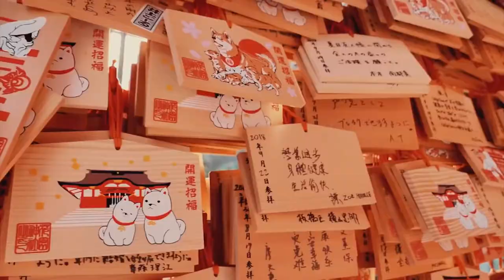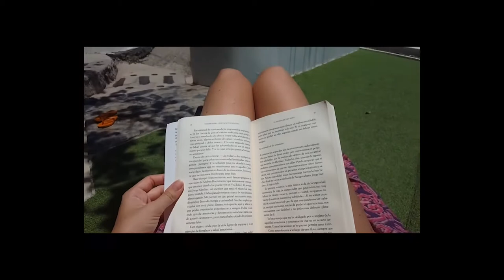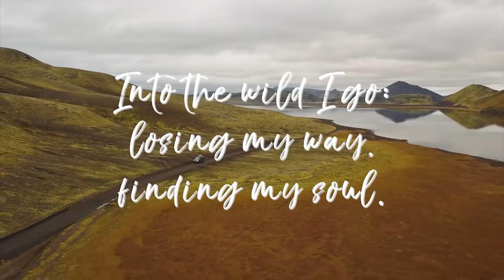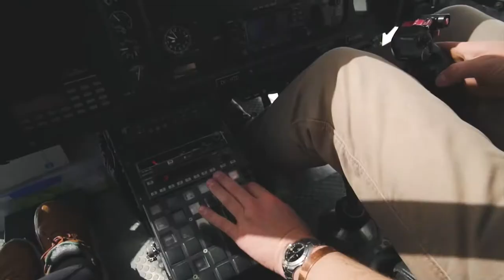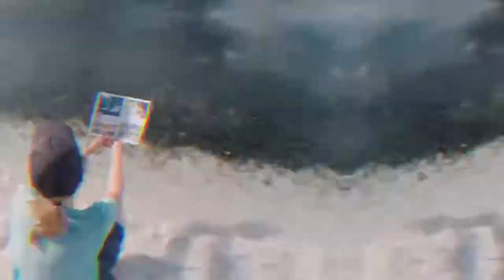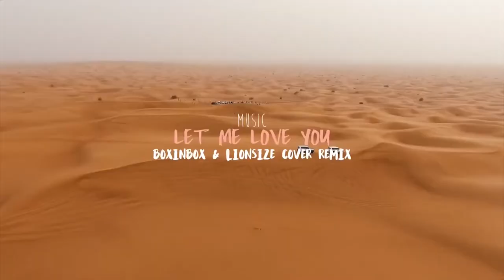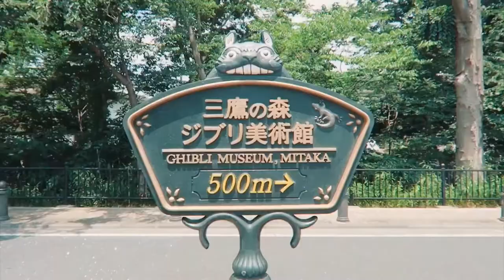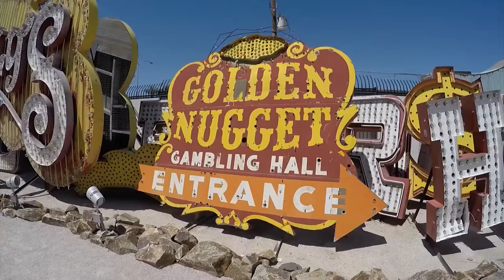🎵 Best Music for Shops, Clothing Stores, Bars, Restaurants | MOST LISTENED MUSIC 2020 🎵 #7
🎵 Best Music for Shops, Clothing Stores, Bars, Restaurants | MOST LISTENED MUSIC 2020 🎵

That motivates us to share more music videos.

ALL image and sound rights belong to their owners or agencies, if you are the owner or have the rights to any image, video or music track, please let us know and it will be credited immediately or we will remove the image / video or music you request .

► We do not intentionally infringe any rights ◄